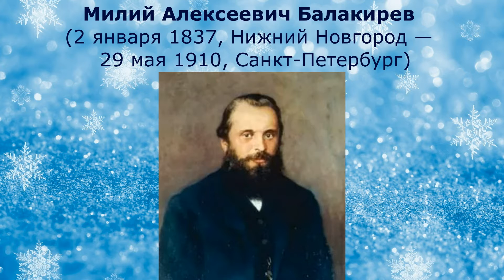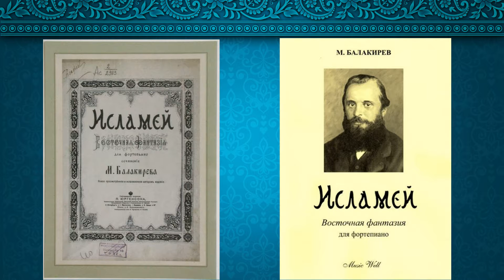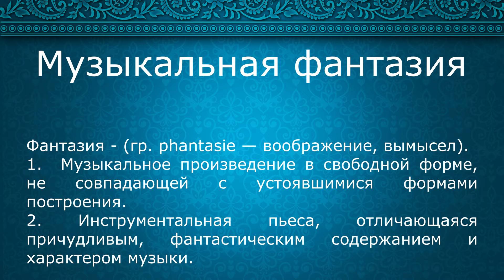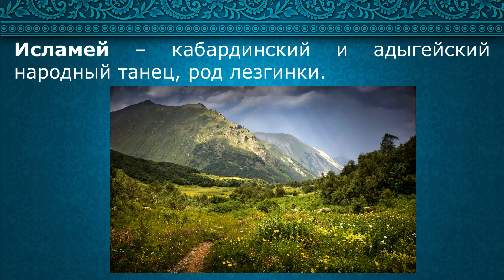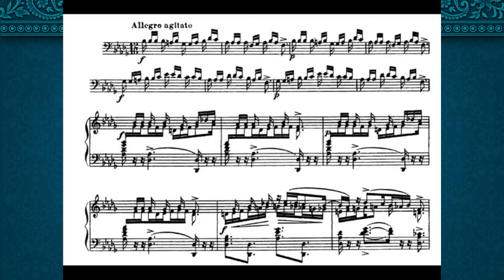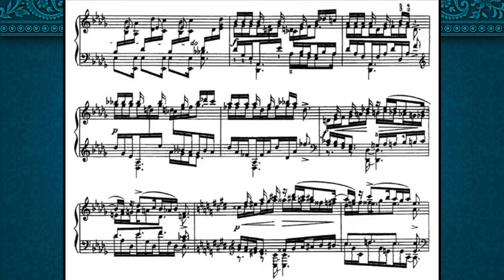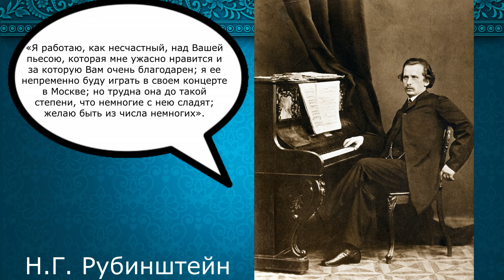"Имя месяца"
Мы продолжаем образовательно-просветительский проект, посвященный самым известным именам музыкального мира.
Сегодня день рождения М.А.Балакирева по новому стилю,и мы предлагаем вашему вниманию видеоролик о творчестве композитора.